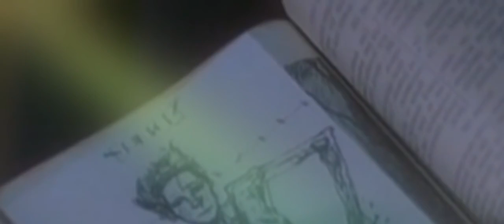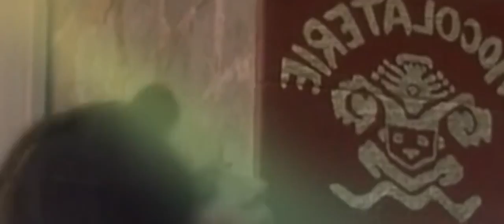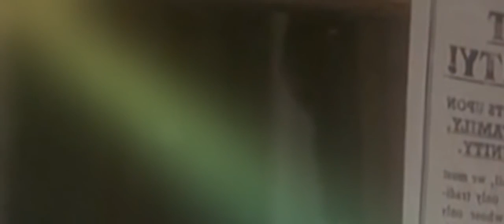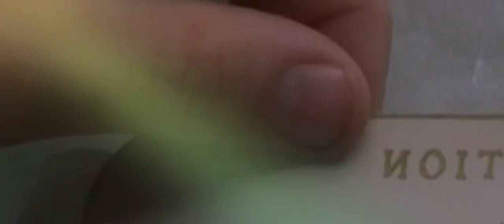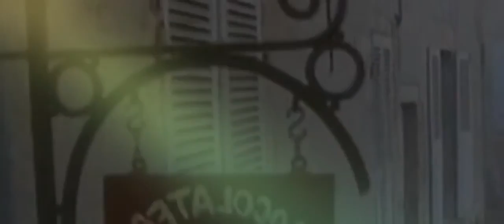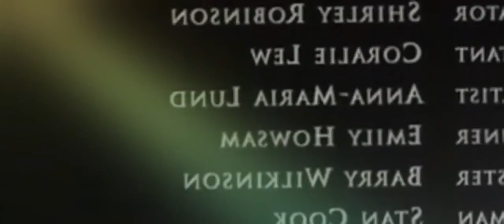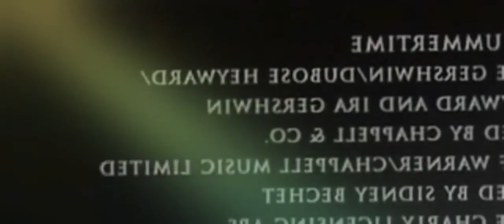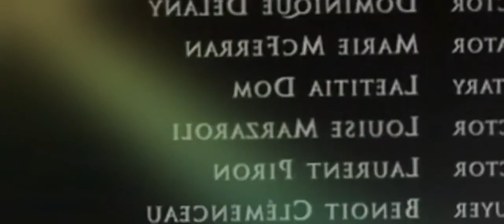Csokoládé ba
Egy titokzatos csokoládébolt megnyitása valóságos háborút robbant ki a francia kisvárosban, Lansquenet-ben. Itt ugyanis úgy tűnik, mintha száz éve semmi sem változott volna. Az üdítő fuvallatot Vianne Rocher (Juliette Binoche) érkezése hozza meg: a lányával céltalanul utazgató asszony csokoládéboltot nyit Lansquenet-ben, amely édes ínyencségeivel felszabadítja a helybeliek rejtett vágyait. Ám Reynaud grófja (Alfred Molina) meggyőződéssel vallja, hogy Vianne csokoládékülönlegességei erkölcsi romlásba taszítják a várost. Ellenségeskedésük egészen addig megosztja a kisváros lakóit, míg kis híján tragédia történik.